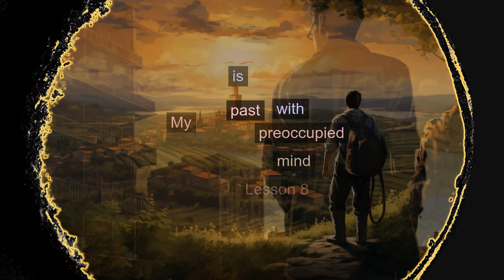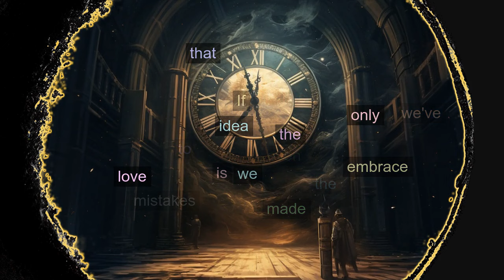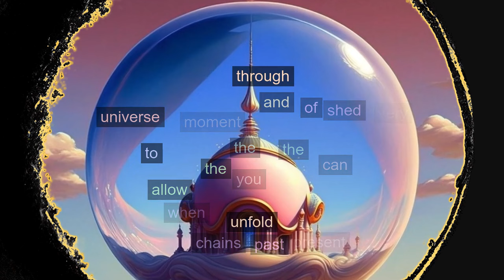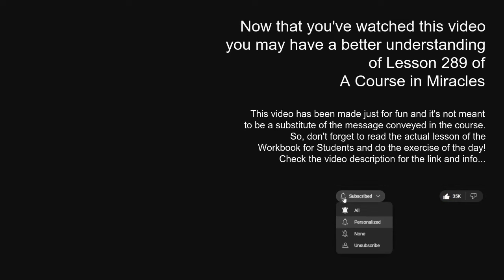Lesson 289: The past is over. It can touch me not. ACIM explained to a child (but for everybody)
Dive into today's lesson, which invites us on a transformative journey from the illusions of the past to the vibrant reality of the present. How often do we let yesterday's shadows cloud today's sunshine? This lesson reinforces the idea that genuine love remains eternal, while all else is but fleeting dreams. By releasing ourselves from the confines of past grievances and misconceptions, we open a door to a world anchored in Love, Peace, and Oneness. Every moment offers an opportunity to refresh our perspective, and today's lesson hands us the key.

Share your insights and experiences in the comments below. ❤️

Thank you for being a part of our ever-growing community of learners and seekers! 🙏